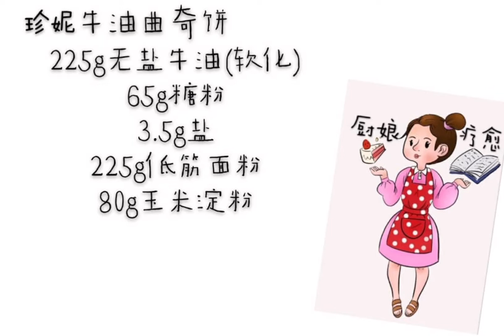[马国厨娘]珍妮曲奇饼，这是我第一次做!叫你如何烤出漂亮的曲奇花纹!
影片是我个人在烘焙时简单的录制，大部分的烘焙都是我第一次尝试做就直接录制，录制方面也很粗糙，尽情原谅，主要是作为我个人的记录和回忆及和大家分享食谱，适合新手们看，食谱也经过筛选。